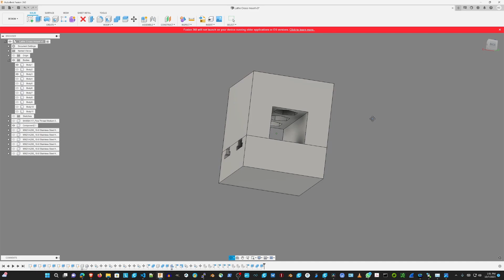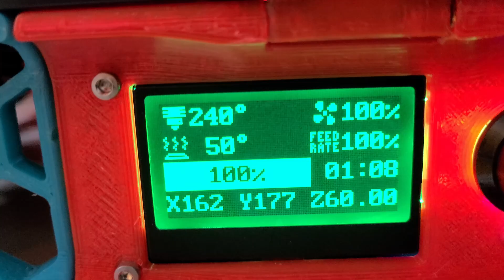Mini Lathe 3d Printed tool holder for larger and rigid cutting tools 1/4 to 1/2 in upgrade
My Mini lathe Tool Post was only for  1/4 inch bits, In addition I only had one height unreliable tool holder so I changed it to a bracket that will allow for longer and larger tool up to 1/2 inch lathe cutting tools. I will soon make one for adapting a boring bar.